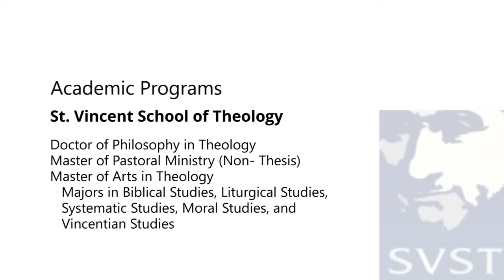Soaring Through Limitless Possibilities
College of Education & Liberal Arts
Graduate School
Saint Vincent School of Theology